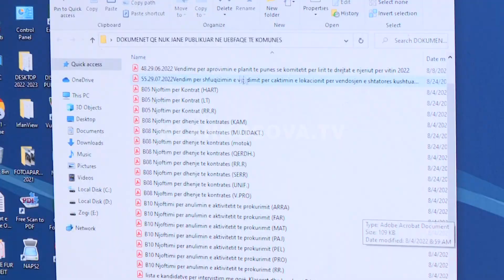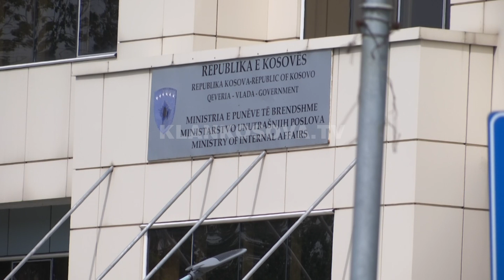Komunat telashe me web-faqet - 12.11.2022 - Klan Kosova